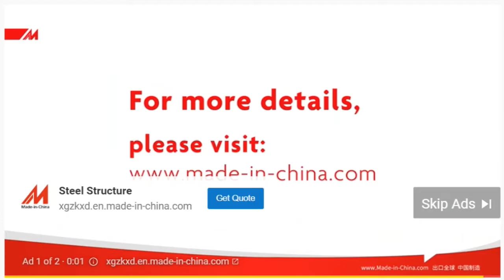ADVERTISING Steel Structure Building Devlopment